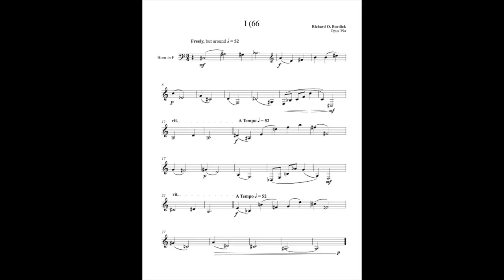Richard Burdick's Short horn solo: "I (66)". Opus 39a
This video is about Richard Burdick's Short horn solo: "I (66)". Opus 39a